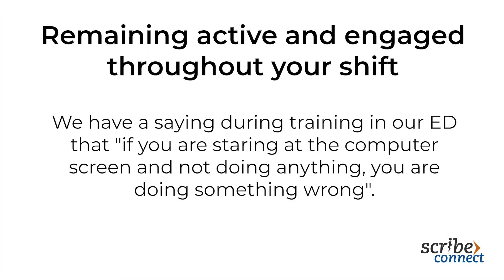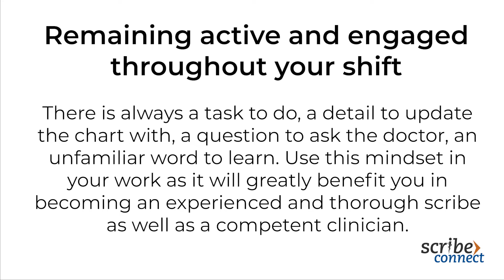Medical Scribe Tip of the Week #18: Remaining active and engaged throughout your shift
We have a saying during training in our ED that "if you are staring at the computer screen and not doing anything, you are doing something wrong."